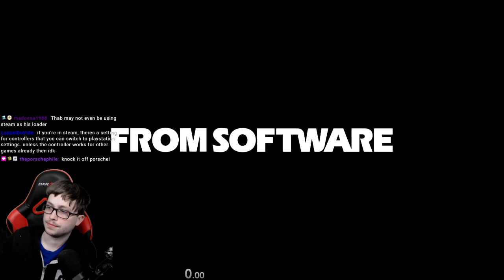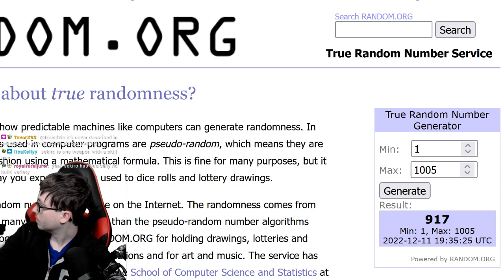Thabeast Plays Dark Souls 3 part 1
It's the finale of the trilogy